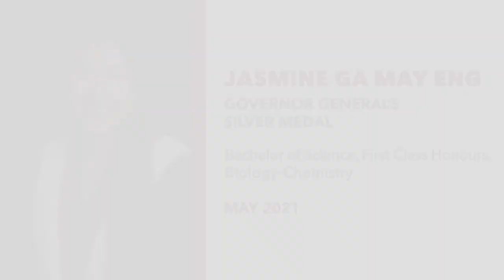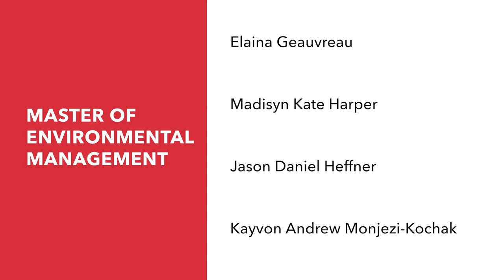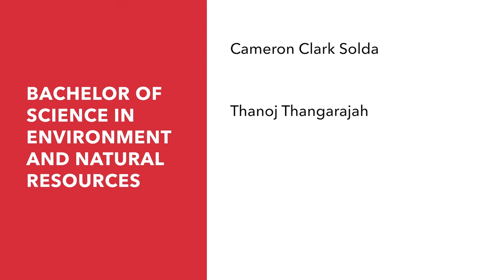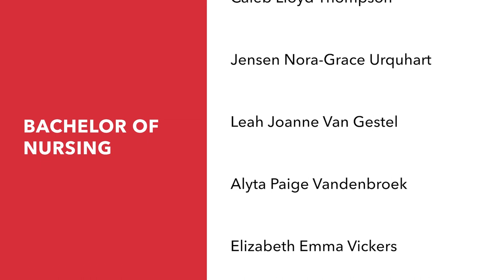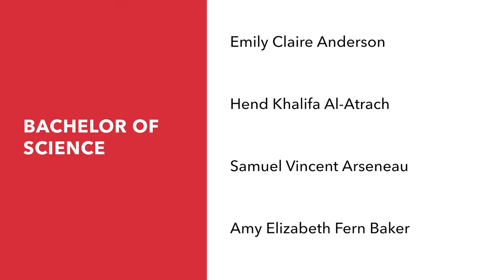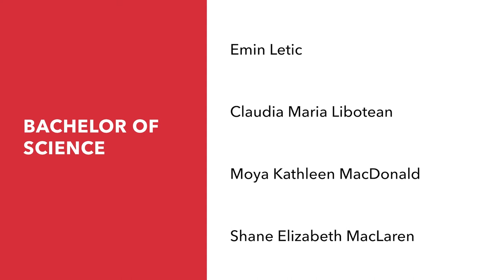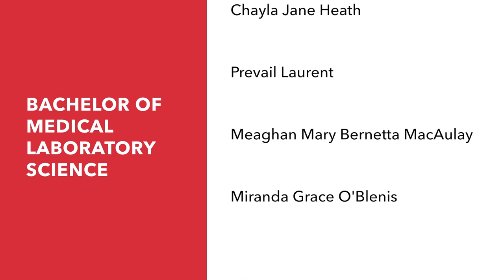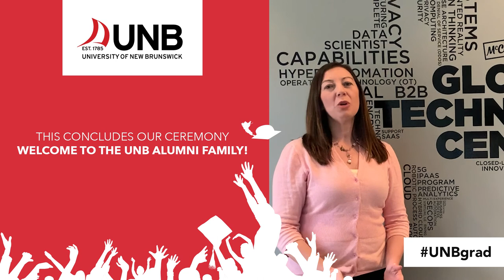UNB Fredericton’s 191st Encaenia (Virtual) - Ceremony A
Live-stream of Virtual Ceremony A of the University of New Brunswick's 191st Encaenia. Degrees granted to graduates from the faculties of Forestry and Environmental Management, Nursing and Science.